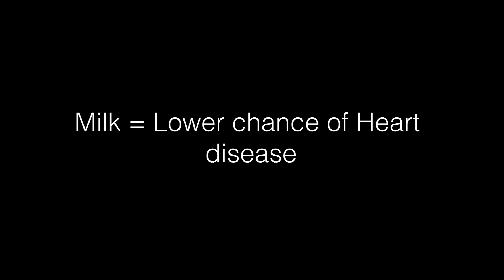Milk - Good or Evil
A review of the Meta Analysis paper by Thorning et al 2016 comprising of other Meta analysis papers.

References

Milk and dairy products: good or bad for human health? Thorning et al 2016

Lu L, Xun P, Wan Y, He K, Cai W. Long-term association between dairy consumption and risk of childhood obesity: a systematic review and meta-analysis of prospective cohort studies. Eur J Clin Nutr 2016; 70(4): 414?23

Gijsbers L, Ding EL, Malik VS, de Goede J, Geleijnse JM, Soedamah-Muthu SS. Consumption of dairy foods and diabetes incidence: a dose-response meta-analysis of observa- tional studies. Am J Clin Nutr 2016; 103(4): 1111?24

Soerensen KV, Thorning TK, Astrup A, Kristensen M, Lorenzen JK. Effect of dairy calcium from cheese and milk on fecal fat excretion, blood lipids, and appetite in young men. Am J Clin Nutr 2014; 95(5): 984?91.

de Goede J, Geleijnse JM, Ding EL, Soedamah-Muthu SS. Effect of cheese consumption on blood lipids: a systematic review and meta-analysis of randomized controlled trials. Nutr Rev 2015; 73(5): 259?75

Tholstrup T, Hoy CE, Andersen LN, Christensen RD, Sandstrom B. Does fat in milk, butter and cheese affect blood lipids and cholesterol differently? J Am Coll Nutr 2004; 23(2): 169?76.

Hu D, Huang J, Wang Y, Zhang D, Qu Y. Dairy foods and risk of stroke: a meta-analysis of prospective cohort studies. Nutr Metab Cardiovasc Dis 2014; 24(5): 460?9.

Qin LQ, Xu JY, Han SF, Zhang ZL, Zhao YY, Szeto IM. Dairy consumption and risk of cardiovascular disease: an updated meta-analysis of prospective cohort studies. Asia Pac J Clin Nutr 2015; 24(1): 90?100.

Ahearn TU, McCullough ML, Flanders WD, Long Q, Sidelnikov E, Fedirko V, et al. A randomized clinical trial of the effects of supplemental calcium and vitamin D3 on markers of their metabolism in normal mucosa of colorectal adenoma patients. Cancer Res 2011; 71(2): 413?23.

Ralston RA, Truby H, Palermo CE, Walker KZ. Colorectal cancer and nonfermented milk, solid cheese, and fermented milk consumption: a systematic review and meta-analysis of prospec- tive studies. Crit Rev Food Sci Nutr 2014; 54(9): 1167?79.

Dong JY, Zhang L, He K, Qin LQ. Dairy consumption and risk of breast cancer: a meta-analysis of prospective cohort studies. Breast Cancer Res Treat 2011; 127(1): 23?31.

Zang J, Shen M, Du S, Chen T, Zou S. The association between dairy intake and breast cancer in western and Asian populations: a systematic review and meta-analysis. J Breast Cancer 2015; 18(4): 313?22.